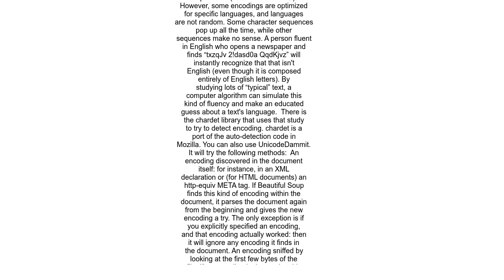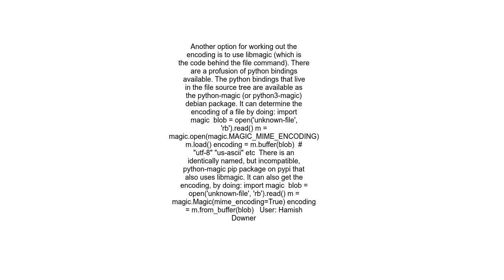How to determine the encoding of text